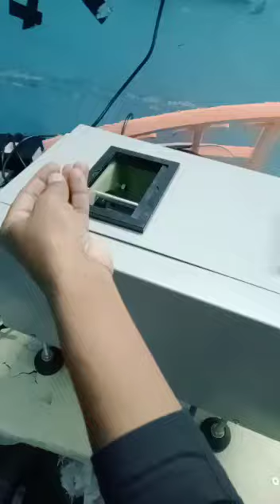Semi Automatic Screw Feeder Machine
Essential details
Place of Origin:
Guangdong, China
Brand Name:
Robotsung
Condition:
New
Weight (KG):
25
Video outgoing-inspection:
Provided
Machinery Test Report:
Not Available
Marketing Type:
New Product 2020
Warranty of core components:
1 Year
Core Components:
Motor
Warranty:
1 Year
Applicable Industries:
Building Material Shops, Machinery Repair Shops, Construction works , Advertising Company
Showroom Location:
None
After-sales Service Provided:
No overseas service provided
Capacity of Screw Pocket:
M2 X 6 5000PCS
Screw-feeding Speed:
0.5 sec/ piece
Efficiency:
50-70 pcs/min
Conveying Distance:
1-4M
Noise:
below 65db